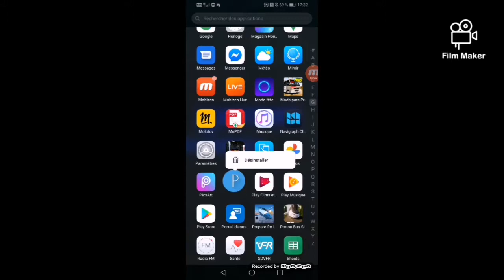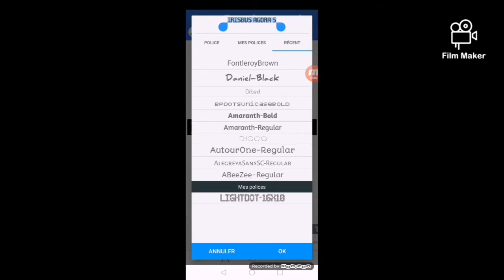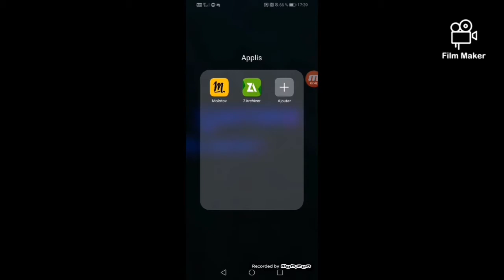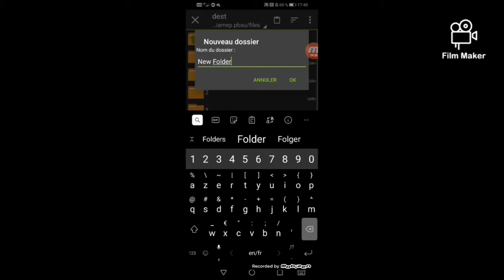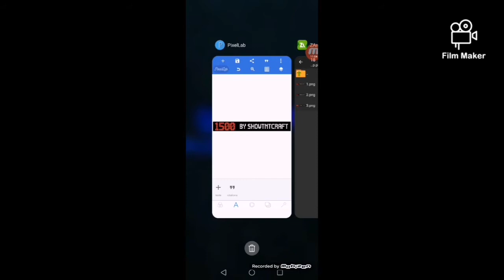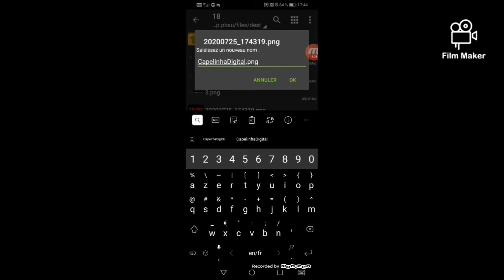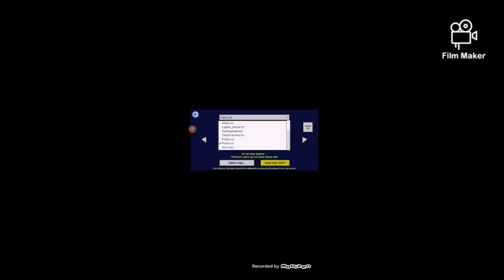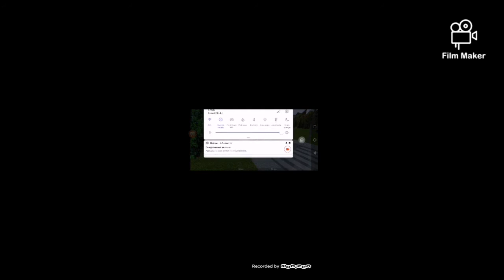TUTO #2 : Comment faire et mettre une girouette sur PBSU et PBSR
Merci beaucoup pour les 16abonnes, je vous adorent ! Voici un petit tuto de girouettes que l'on m'a demander... J'espère qu'il est bien détailler, vu le temps de vidéo je pense que oui..